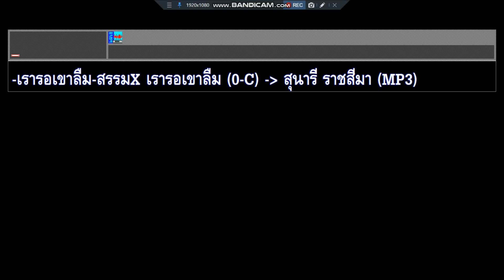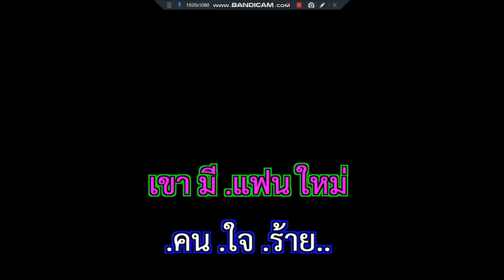เรารอเขาลืม สุนารี ราชสีมา